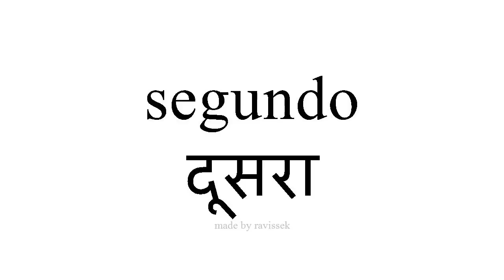जानें स्पैनिश दूसरा